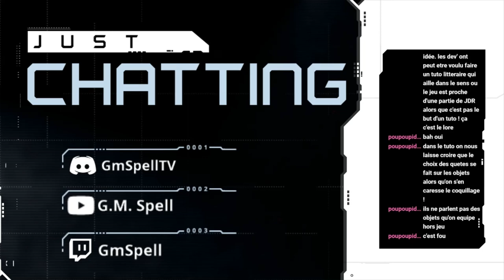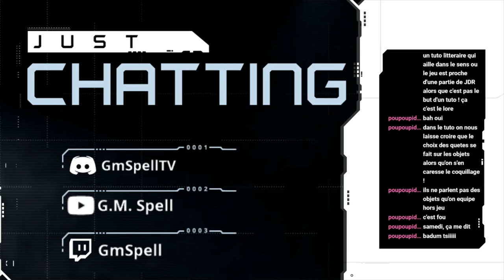Ref hunting 01 : Armello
Voici la veille concurrentielle de Armello. Armello est un board game stratégique au tour par tour en multijoueur.
Nous y analyserons les points suivants:
- les conditions de victoires
- l'interface board game mêlé aux cartes
- l'économie du jeu
- les déplacements via le système de tuile
- le tour de jeu et actions possibles
- les différents types de cartes à dispositions
- la sélection de héros